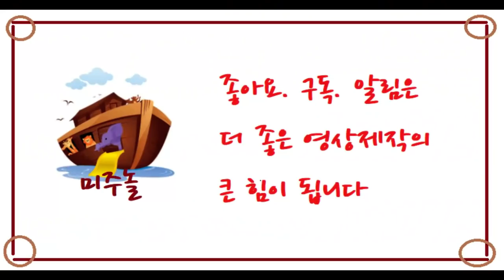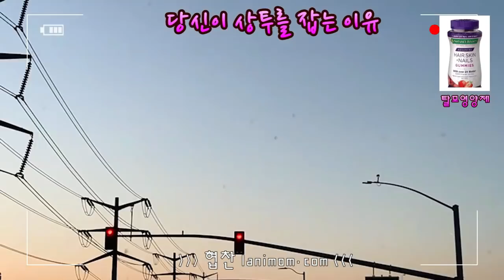[주린공부] 당신이 상투에 주식을 사는 이유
미주놀 공식 후원 쇼핑몰

미주놀 장학재단 펀드기금 $11229

$1,000  (Katie Moon)
$800  (Jennifer Choi)
$629   (Lee Chung Hyeon)
$503   (Teresa Moon)
$500   (David Namkung)
$500   (Anonymous)
$400   (Jessica Kwon)
$358   (Sunyoung Yang)
$300   (Jinah Baik)
$310   (Somi Chung)
$283   (Yewon Chun)
$260  (M. In)
$250   (JY Hwang)
$250  (Youngkim Jee)
$230   (Sarah Kim)
$200   (Michael Chong)
$200   (Kyungmin Kim)
$200  (Anonymous)
$200  (Jimin Shin)
$180   (Eunju Oh)
$180   (Sun Young Kang)
$150   (Eunjung Lee)
$134   (Jamie Shin)
$120   (KIM TAE HUN)
$108  (Joy Chung)
$100   (A. lim)
$100   (Helen Paik)
$100   (Sue Hee Cho)
$100   (Canada)
$100   (Sunny Moon)
$100   (Ivy Cho)
$100   (Christy Kim)
$100   (Sunny Kim)
$100   (Anonymous)
$100   (Helen Paik)
$100  (Soon Hong)
$99    (Sunmi Kim)
$92    (Byung Hwan Lim)
$92    (Kwang Hee Jo)
$92    (DJ Kim)
$92    (EJ JANG)
$92    (HS PARK)
$92    (Kim junghee)
$92    (Kim se yeong)
$92    (CH Lee)
$92    (고 김우곤)
$78    (Eunju Lew)
$74    (Ji Ung Kim)
$73    (Jamie Shin)
$60    (Steve Cho)
$58    (Seo Yeon Kim)
$55    (Kang yoen su)
$55    (Kyung Ha)
$50    (Jinwook Han)
$50    (Jennifer Kim)
$50    (Jung Min Kim)
$50    (Young Haskett)
$50    (SW Kim)
$50    (Susan Nam)
$50  (Jennifer Kim)
$50    (Anonymous)
$48    (Seunghyun Kim)
$46    (Sunmi Ko)
$46    (CH LEE)
$40    (Joo Hwan Park)
$30    (Ha Junhyung)
$28    (kwang hee kim)
$25    (Lim Joo Hyun)
$25    (Kyung Choi)
$25    (Jenny Kim)
$25  (Ji Eon Oh)
$25   (Julie Kim)
$25  (Taek Ki Hong)
$25 (Won Hee Choi)
$25  (Hyojung Choi)
$25  (Minjung Kwon)
$19    (Yeon O Chung)